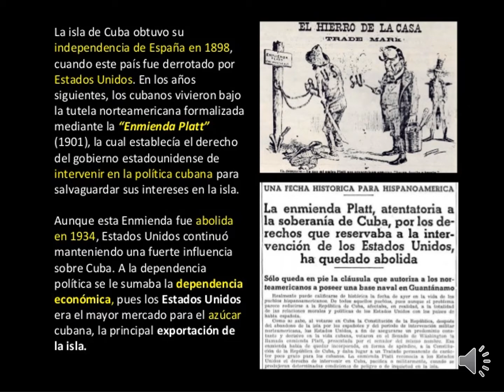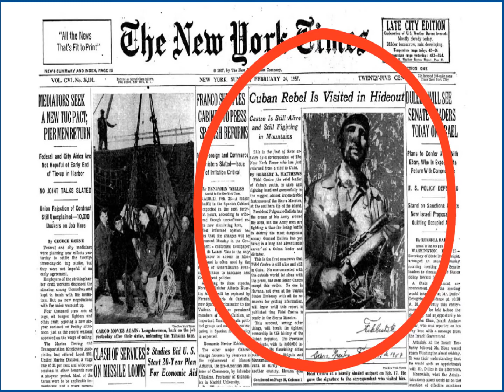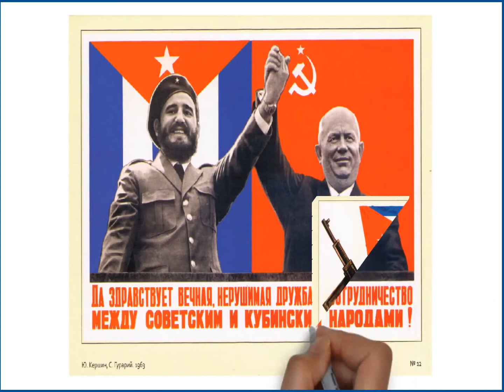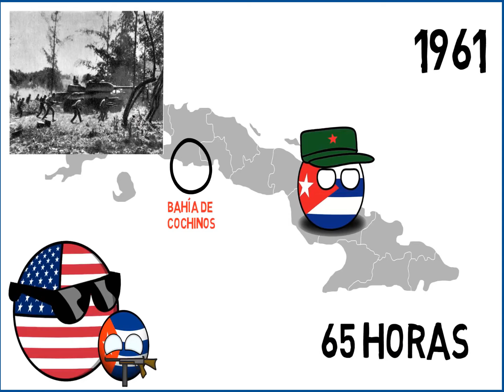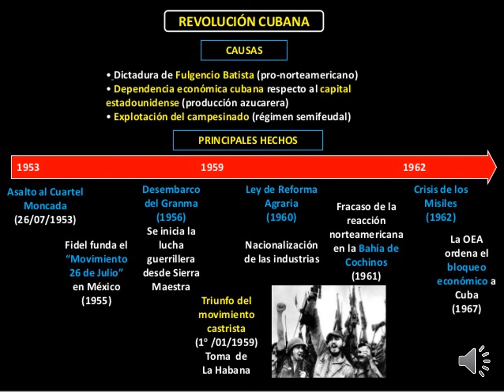REVOLUCIÓN CUBANA 4TO SEC